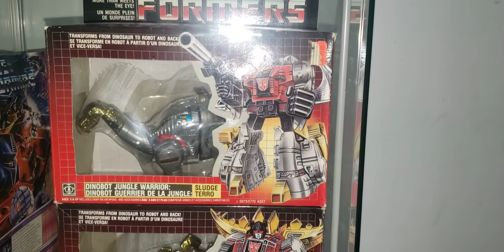Transformers G1 Original Dinobots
My Original Dinobots. The almost 40 year old Chrome is immaculate.

I hope all my Subscribers and everyone in the world are staying safe during this pandemic 🙏 Stay blessed.